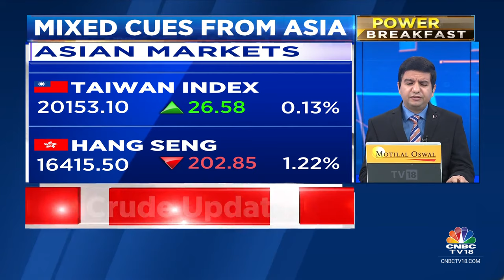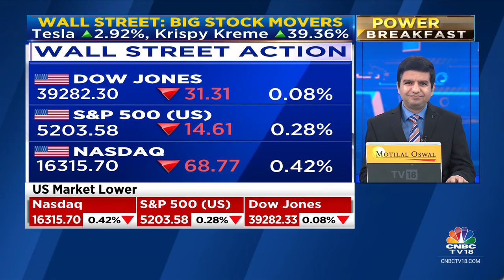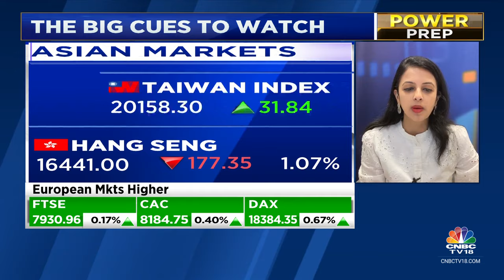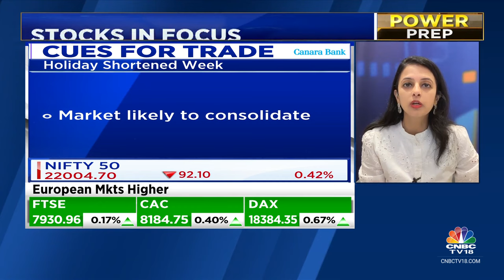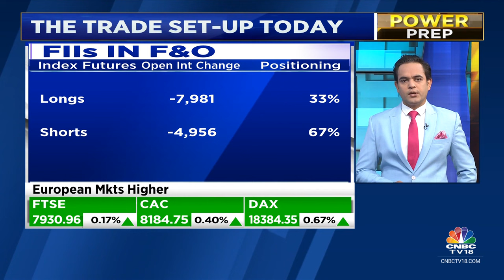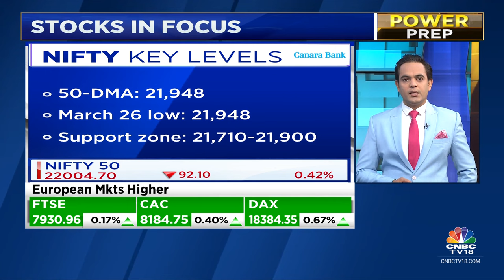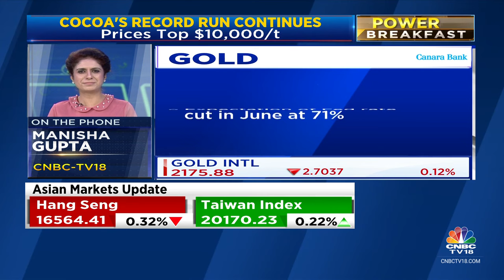Asian Markets Trade Mixed Tracking Overnight Losses On D-Street; D-Street To Open In The Red?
Asian markets traded mostly higher on Wednesday. Japan’s Nikkei 225 rose 0.24%, while the Topix gained 0.4%. South Korea’s Kospi eased 0.1%, while the Kosdaq was flat. Hong Kong’s Hang Seng index futures indicated a weaker opening.

Meanwhile, Gift Nifty was trading around the 22,050 level, a discount of nearly 40 points from the Nifty futures’ previous close, indicating a weak start for the Indian stock market indices.

US stock market indices ended lower on Tuesday, with the Dow and S&P 500 falling for the third straight session.

The Dow Jones Industrial Average declined 31.31 points, or 0.08%, to 39,282.33, while the S&P 500 fell 14.61 points, or 0.28%, to 5,203.58. The Nasdaq Composite ended 68.77 points, or 0.42%, lower at 16,315.70.

n18oc_business